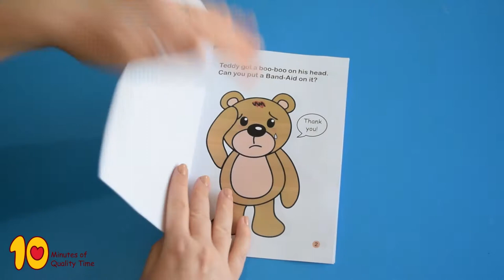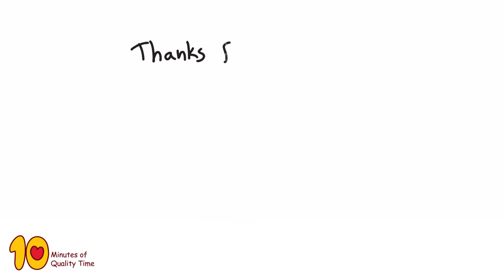Printable Activity Booklet for Toddlers - Teddy got a boo boo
Why did we create this?

Because our son is obsessed with boo boos and Band-Aids. He loves putting them on every tiny little scratch and then ripping them off immediately with a feeling of accomplishment  🙂

So, we figured this is great way for him to mess around with Band-Aids while learning about the various body parts. If this sounds at all familiar, this booklet is for you!

This product includes a printable PDF file, and you will need scissors, scotch tape and a stapler to prepare the booklet.

How do I prepare the booklet?

1. Print the sheets
2. Cut in the center
3. Sort them and staple together as indicated (Leave out the last page)
4. Cut out the Band-Aids
5. Create scotch tape loops and use them to stick the band aids onto the Band-Aid box (page 7)

After you finish reading the book, the Band-Aids can all be put back in the box for future use.